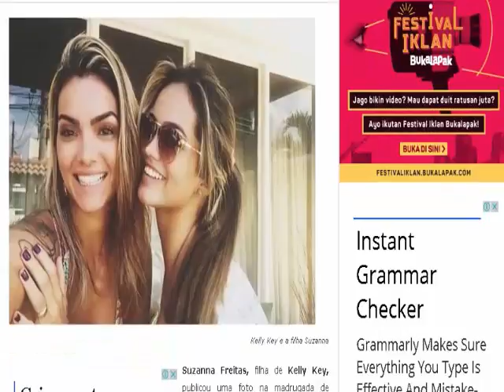Filha de Kelly Key publica foto e fãs se surpreendem com semelhança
Suzanna Freitas, filha de Kelly Key, publicou uma foto na madrugada de sábado (08) que impressionou os fãs da cantora.

Na imagem, a jovem aparece posa bem sensual com um decote, mas o que chamou atenção mesmo foi a semelhança com a mãe.

“Fiquei na dúvida se era Kelly Key ou a filha dela”, escreveu um. “Irmãs gêmeas”, comentou outro.